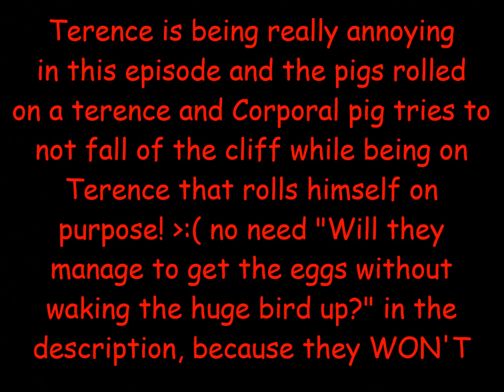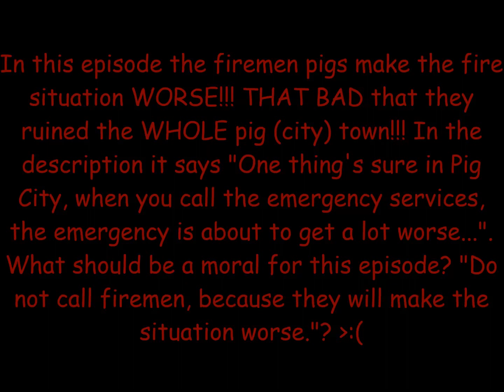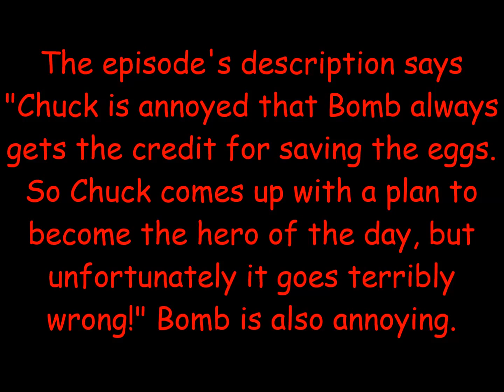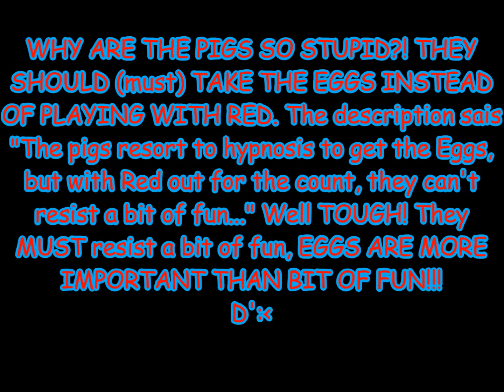(OLD) Top 15 WORST angry birds toons season 1 episodes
FINALLY! I finally made it! There is also a mistake about No.7, I meant to say " I always WANTED the pigs to win" not "I always the pigs to win" and say "THAT really annoys me..." not "hat really annoys me..." AND also I didn't notice that some birds in toons DO GET struck by lightning! Red was the bird to get struck by lightning!

Reason for Butterfly effect: "This is the episode when Matilda is being the ost annoying the MOST! This is when she made pigs to do work for her by force! to blow on her. "

__AND ANOTHER UPDATE!___